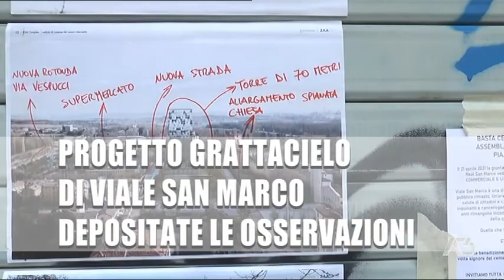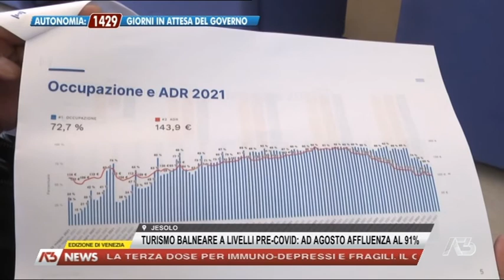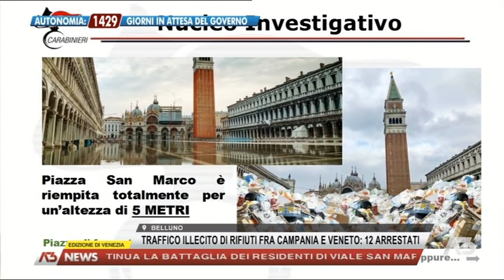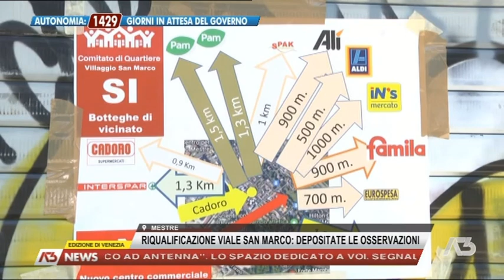A3 NEWS VENEZIA | 20/09/2021 19:00